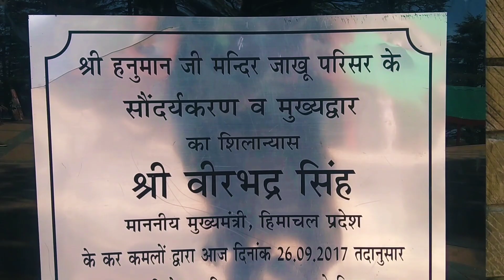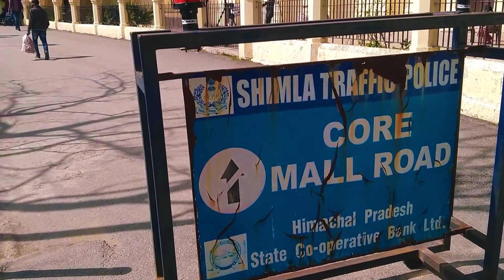Shimla (Mall road( Charch) (Jakhu Mandir) Hanuman ji Happy Holi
Jay Hanuman Ji 🙏
jakha Mandir ❤️
Mall road🛣️
Charch
kabhi mauka mile to
jarur aana ❤️🙏